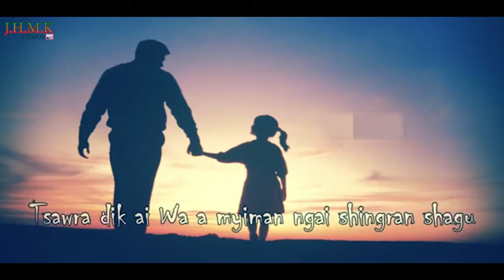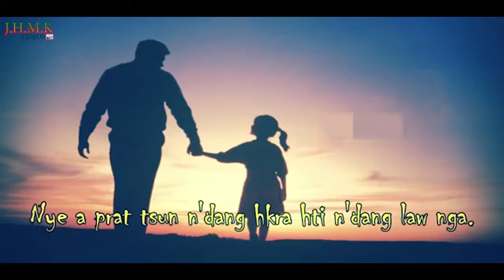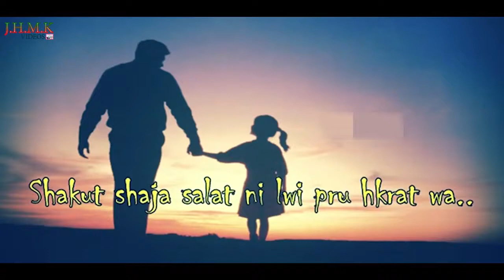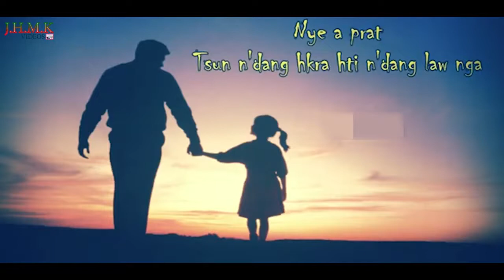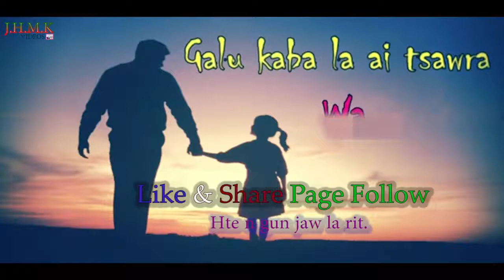Wa A Chyeju